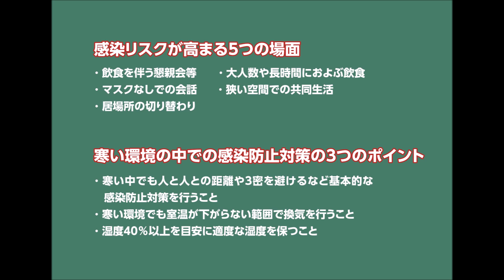【橿原市】橿原市長から市民の皆様へのメッセージ(令和2年11月20日)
日本国内で新型コロナウイルス感染者が急増していることに伴い、橿原市長から市民の皆様へメッセージを伝えます。